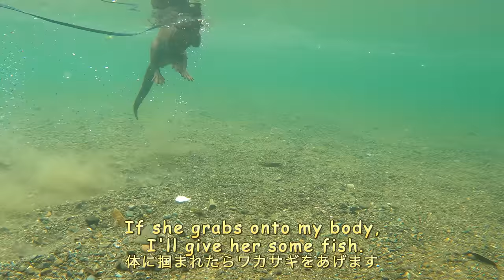Teaching an otter how to swim in a river, intermediate level. [Otter life Day 511]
I've seen many different kinds of otters, but an otter that has never swam in a river before will never be able to swim in a river like Aty if left alone.
In particular, adult otters are very cautious and it takes a long time for them to get used to it.
Even if they don't like it at first, don't give up and keep practicing.
Eventually, their instincts will awaken and they will start swimming on their own.